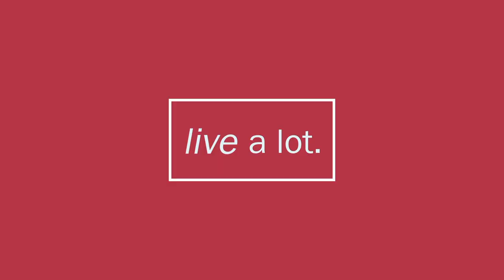Creating Psychological Safety at Work (Jim Tamm -Part 2 of 3)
CJ Liu interviews Jim Tamm author of "Radical Collaboration, Five Essential Skills to Overcome Defensiveness and Build Successful Relationships". This interview builds upon Part 1 with the 5 most important skills to build collaboration. In this interview, we drill into creating an open environment in highly triggerable scenarios. For example, how do you do this when facing supercharged content, such as a person of color or woman who is feeling offended at work.  Last, we talk about companies that measure collaboration as the amount of "noise" you make during a meeting.  Jim shares his thoughts on the new roles of managers in a collaborative environment.